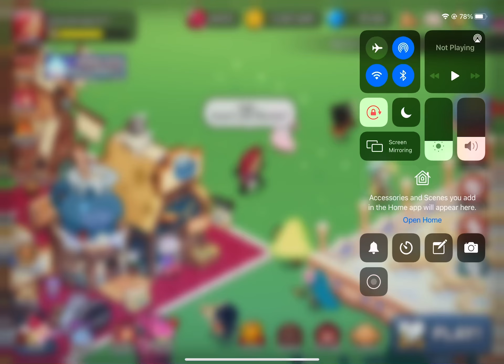⛓🩸Vampire cookie just being mean to others🩸⛓